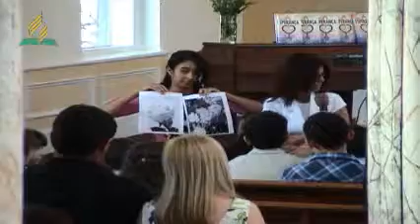sabado 7/05/14 (Pr Luis - apresentacao filho brenda)